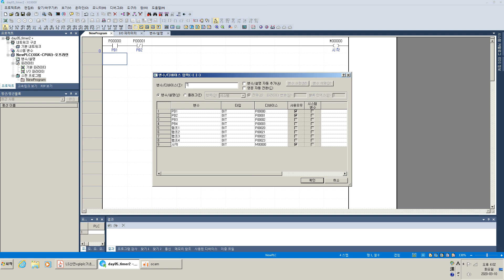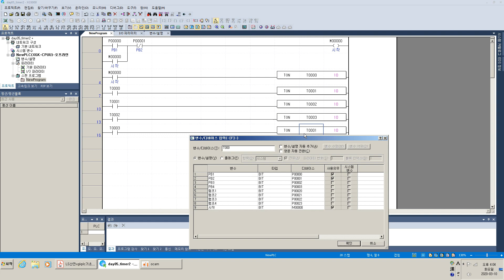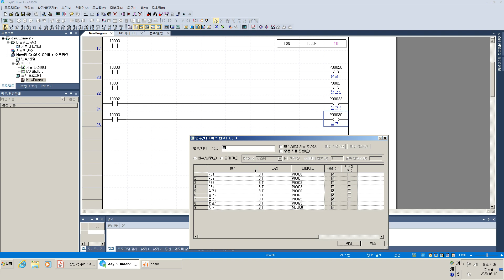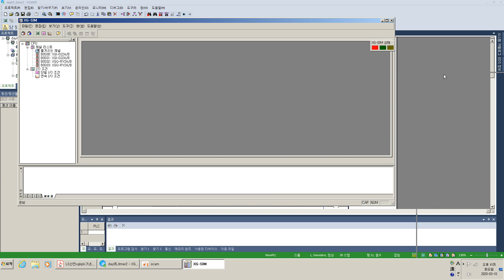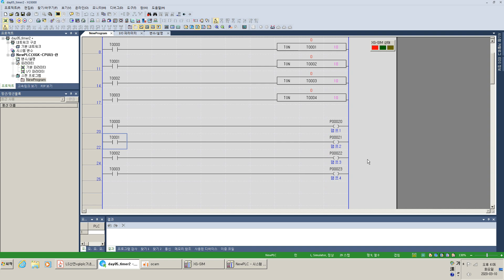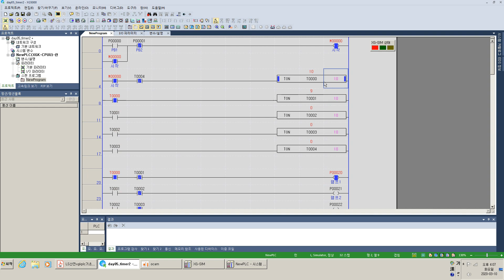06 집에서 배우는 XGK PLC 램프순차점멸 해보기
램프 4개를 순차적으로 점등해보기